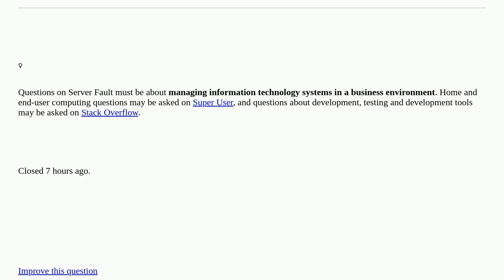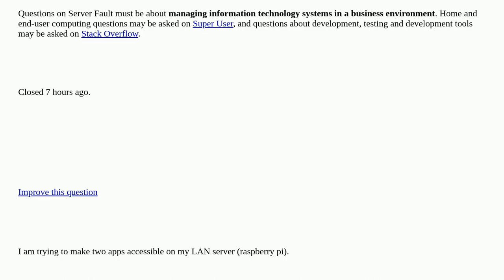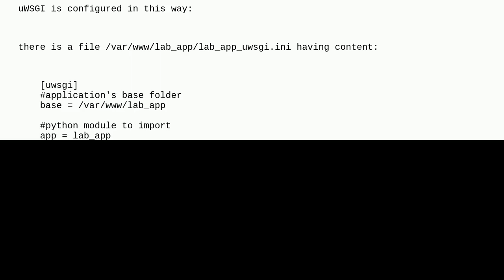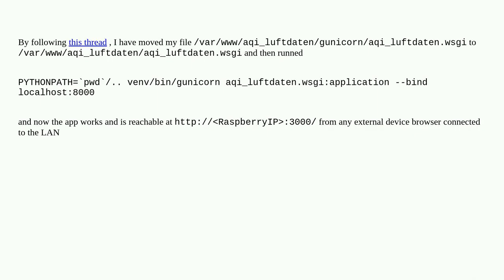ModuleNotFoundError: No module named 'gunicorn.myapp' closed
A special thanks goes out to the community

  nginx raspberry wsgi gunicorn python